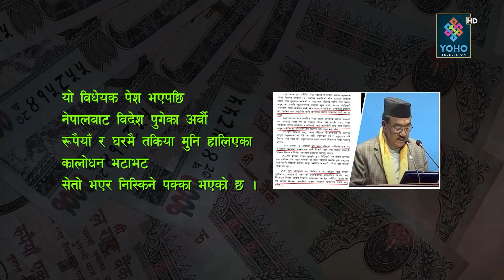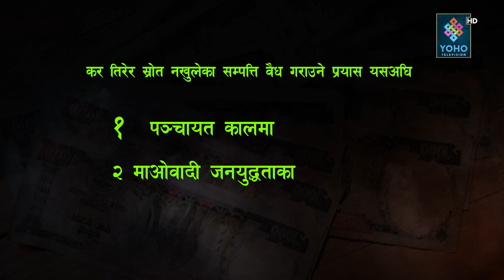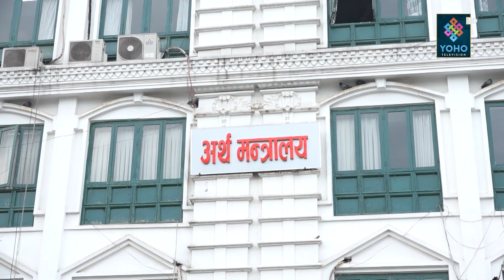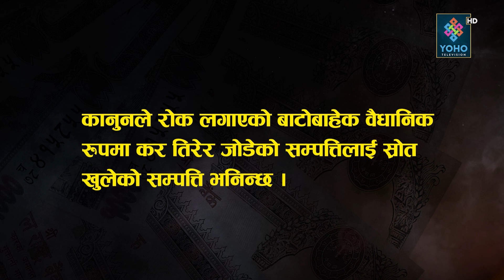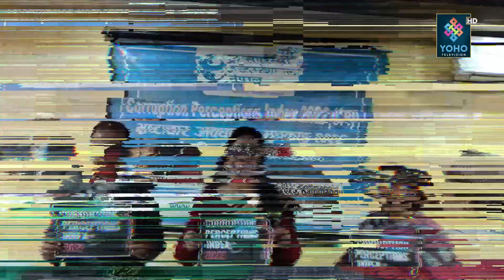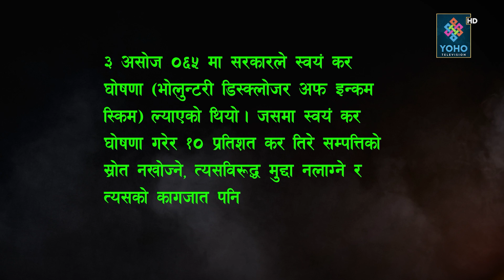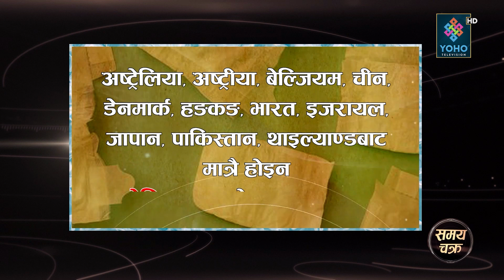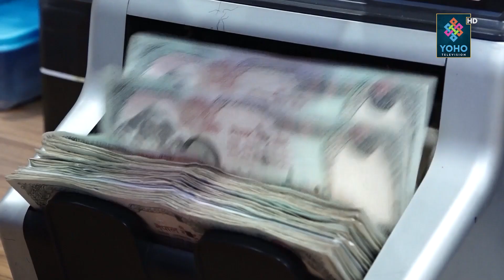कालो धन लुकाउने नेपाली धनाढ्यहरुलाई खुसीको खबर ! सेतो बनाउने कानुन बन्दै, श्रोत देखाउनै नपर्ने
Presenter : Bikram Shrestha
Producer : Bikram Shrestha

Visual Editor : Rajendra KC

Camera Person : D.B Magar, Shirash Shrestha, Rabindra Timalsina, Bimal Chauhan, Bishal Pyakurel
Studio Camera Person : Rajesh Dhakal, Purna Wagle
Graphics : Ranjan Neupane
MCR : Amit Shrestha,  Basant Saud
Vehicle : Jit Bahadur Khatri